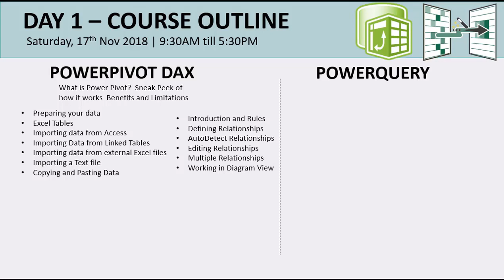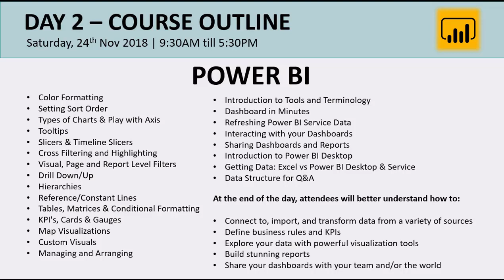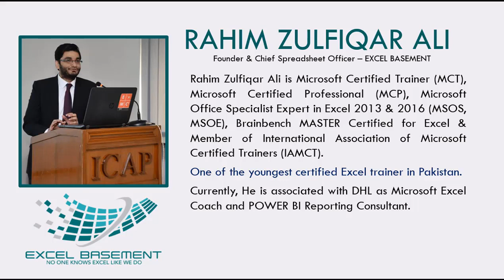2 Days Training Program - POWERPIVOT, POWERQUERY & POWERBI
2 Days Program - POWERPIVOT, POWERQUERY & POWERBI by Excel Basement in Nov 2018.